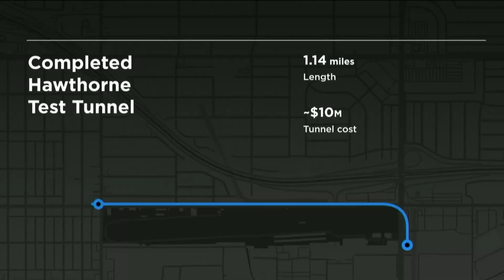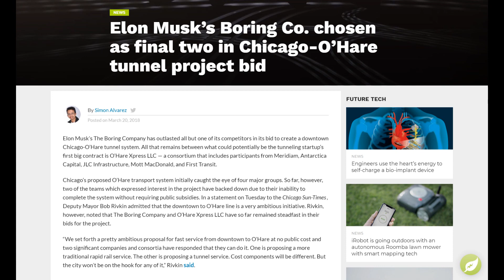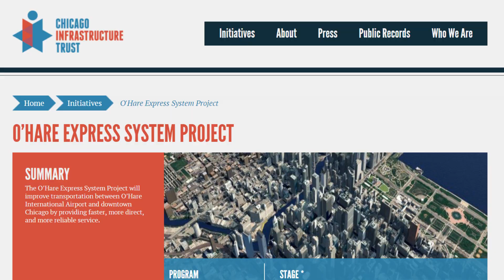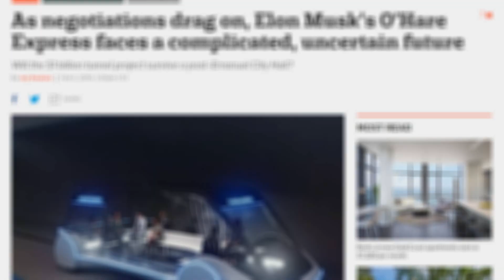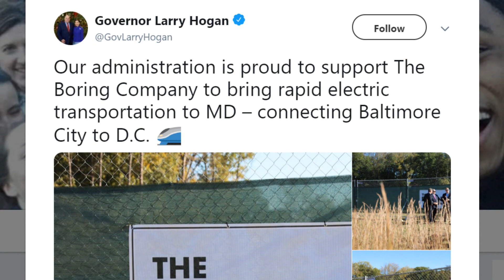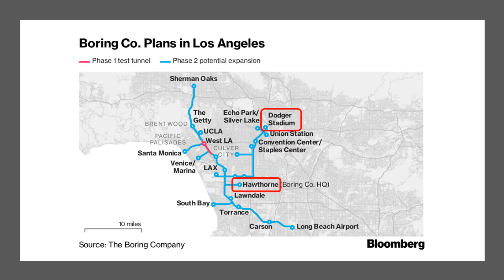Where's The Boring Company digging next?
To help me continue producing great content, please consider supporting me

Elon Musk’s Boring Company wants to solve soul-crushing gridlock with a network of tunnels that take people and cars up to 150MPH under our very feet. They’ve already dug a 1-mile test tunnel near the Tesla headquarters in Hawthorne, CA and they held a big press event last November, taking a bunch of people through it. So, will we all be commuting to work in tunnels any time soon like some sort of futuristic mole people? Maybe not, but The Boring Company already has several projects in the planning stages which they hope to complete in the next 2-3 years.